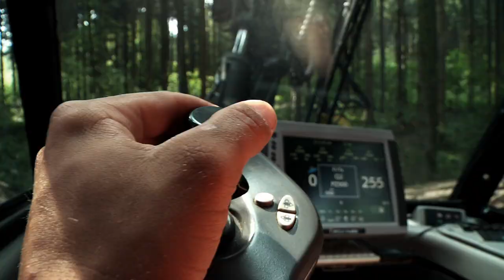Sur les traces du mystère de la forêt (IFN Trailer)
Visionnez le film dans son intégralité L'Inventaire Forestier National suisse (IFN) est un projet de l'Institut fédéral de recherches WSL et de l'Office fédéral de l'Environnement OFEV. Pour en savoir plus